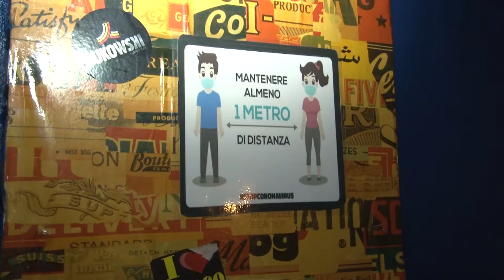Movida a Pescara. Polemiche sugli orari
È polemica a Pescara fra Amministrazione Comunale ed esercenti dei locali sugli orari di chiusura serali. Il sindaco Masci spiega l’Ordine del Giorno presentato in Consiglio Comunale e che vuole regolare le serate all’aperto e nei locali finito al 7 luglio